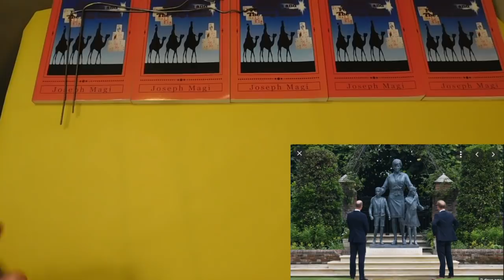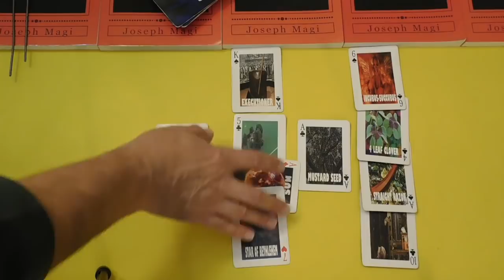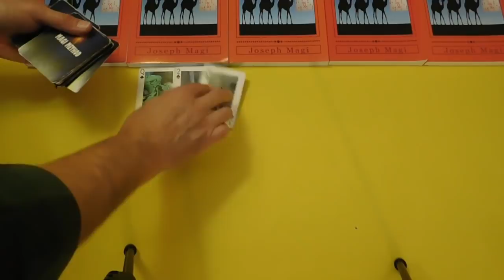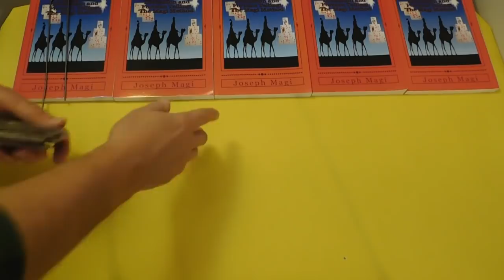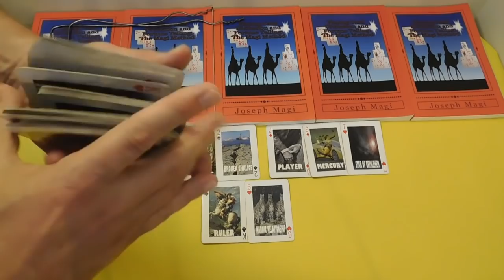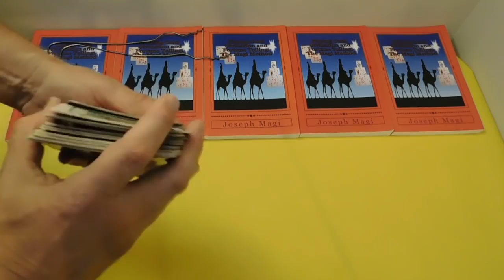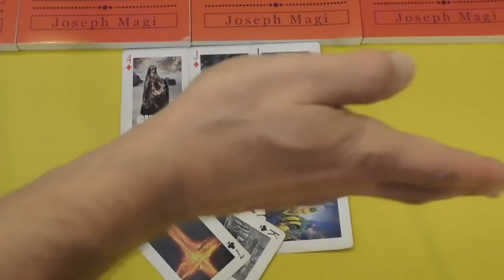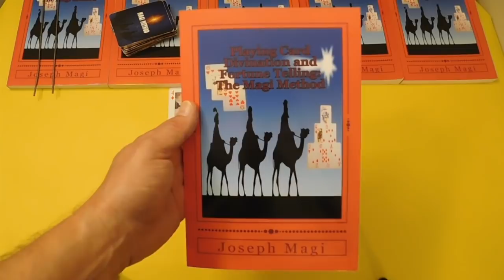Princess Diana Statue Unveiling PARTY at Kensington Palace? Playing Card Divination